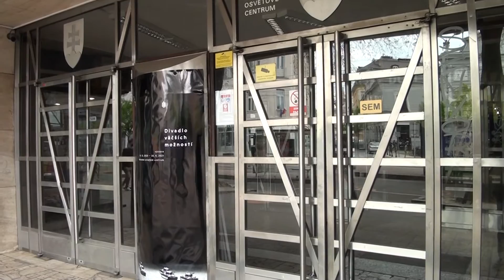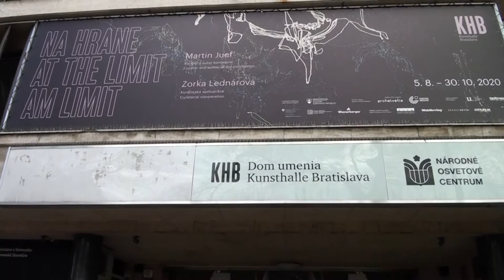Tieto miesta pribudli do zoznamu pamätihodností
Viac ako 16 objektov pribudlo do celomestského zoznamu pamätihodností Bratislavy. Ktoré sú to a aké kritériá musia splniť, aby sa sem zapísali? Nenechajte si ujsť reportáž, ktorá Vám to celé ozrejmí.